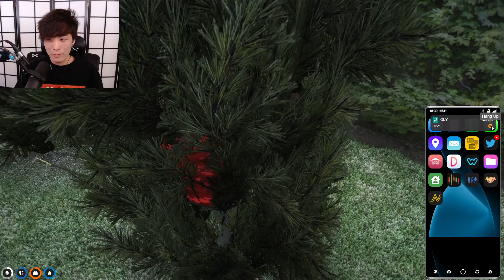Yuno To Cop "Officer You Got The Wrong Guy" | GTA 5 Yuno Officer